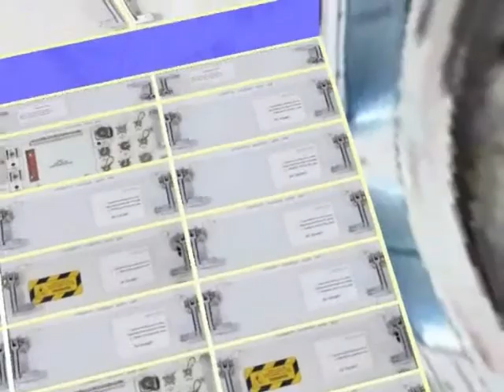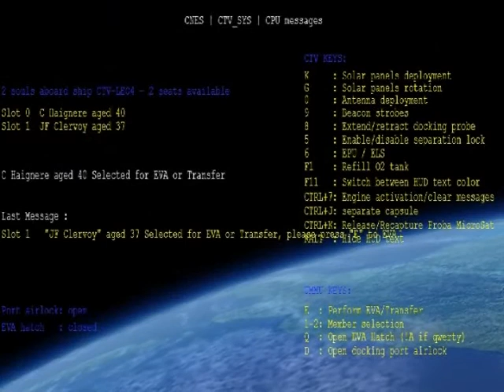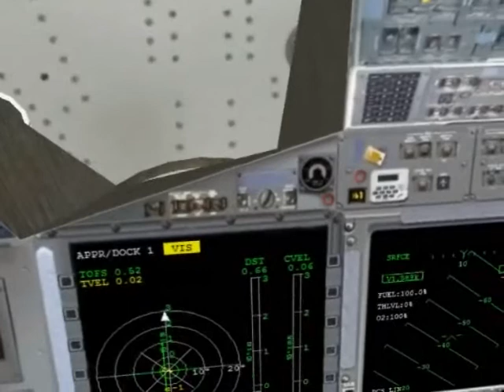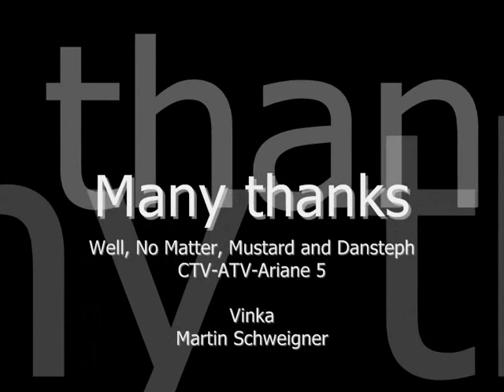ESA space exploration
I look into my magic orbiter sphere and see the future of ESA...